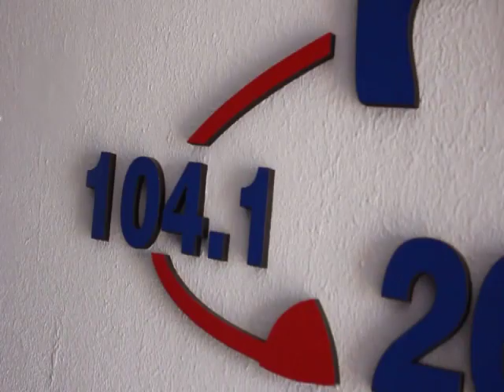NOTA COLOR: EUGENIA TOBAL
María Eugenia Tobal nació en Ramos Mejía, La Matanza, provincia de Buenos Aires. Es Actriz, Modelo, Presentadora y Productora Argentina.

En televisión protagonizó y participó en algunos de los programas más exitosos de las empresas Pol-ka Producciones y Canal 13 como Gasoleros (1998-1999), Primicias (2000), Ilusiones (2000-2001), El Sodero de Mi Vida (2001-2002), 099 Central (2002), Padre Coraje (2004), Botines (2005), Mujeres Asesinas (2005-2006), Sos mi vida (2006), Mujeres de Nadie (2008), Valientes (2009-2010), Los Únicos (2011), Sos mi Hombre (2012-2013) Noche y Día (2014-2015). Por su parte, en el canal Telefe protagonizó importantes ciclos como Se dice amor (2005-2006) y Al límite (2006). También protagonizó Malandras (2003) en Canal 9. Participó del ciclo Los cuentos de Fontanarrosa (2007), en Canal 7.

Tambien trabajo en Cine , Teatro y como Productora.

En la Actualidad se encuentra presentando la Obra de Teatro titulada, RADOJKA.

RADOJKA es la comedia éxito del 2021, 2022 y 2023 de la Avenida Corrientes, protagonizada por Eugenia Tobal y Viviana Saccone , y bajo la dirección de Diego Rinaldi. El público y la crítica la posicionaron entre las obras más vistas y elogiadas. En el verano 2021/22 estuvo nominada a 3 premios Estrella en Mar de Mar de Plata : Mejor Dirección, Mejor Actriz y finalmente fue ganadora a la MEJOR COMEDIA DE LA TEMPORADA. Este verano 2022/2023 obtuvo 5 nominaciones en los Premios Carlos de Villa Carlos Paz : Mejor Dirección, Mejor Libro, Mejor Actriz Protagónica (2) y Mejor Comedia, resultando ganadora como MEJOR COMEDIA DEL VERANO Y MEJOR ACTRIZ PROTAGÓNICA.

RADOJKA es una comedia de humor inteligente escrita por los uruguayos Fernando Schmidt y Christian Ibarzabal, ideal para estos tiempos en donde la risa es tan sanadora.

Una anciana serbia, dos mujeres que se unen en un inesperado suceso que desencadena la trama de esta inolvidable comedia y las lleva a tomar una radical decisión para poder subsistir y conservar su trabajo, a partir de ahí las actrices entran en un juego de humor desopilante que el público agradece y disfruta.

RADOJKA, una comedia fríamente calculada, para olvidarse de los problemas y reír con ganas!

Se estarán presentando en CORDOBA ,Sabado 10 de Agosto ,Teatro de las Artes.

Y en Villa María, Domingo 11 de Agosto, Teatro Verdi.

AUSPICIA: Cuatro Estaciones Hernando (25 de Mayo 141) Empezamos a despedir a Don Invierno.

PRODUCCION: Vanina Alasia